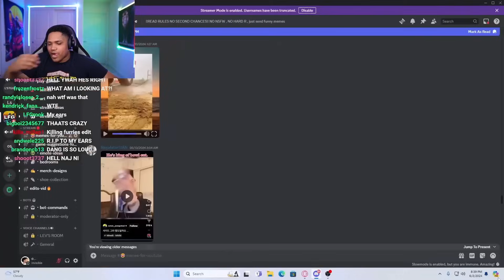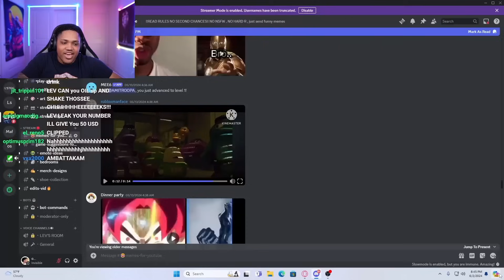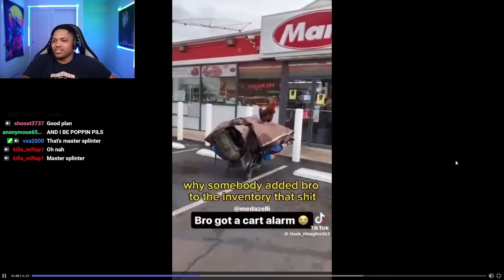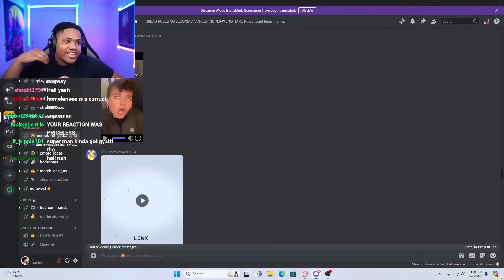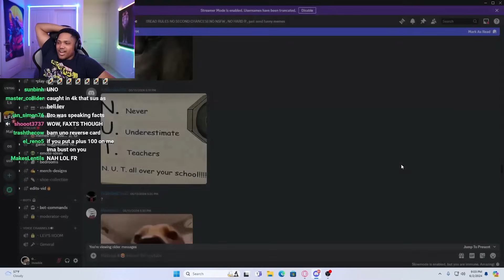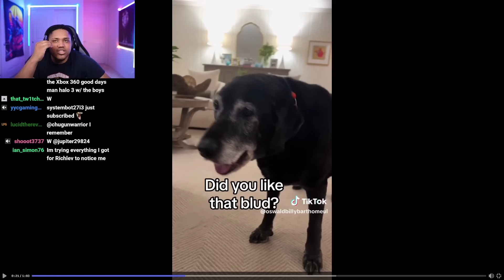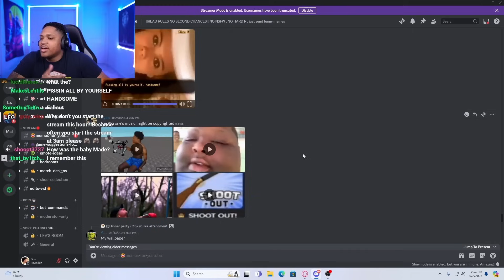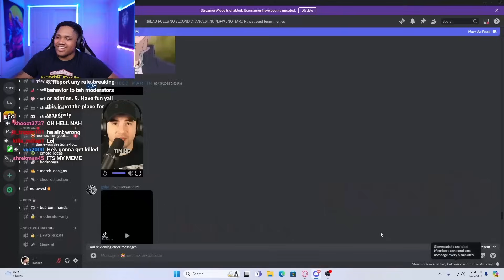Memes that make your day way better #2